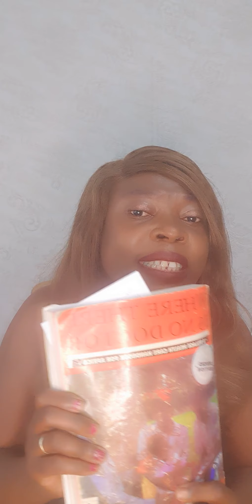our mum in Germany 🇩🇪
The problem of lack of knowledge will never be completely solved until people learn to share with each other fairly.